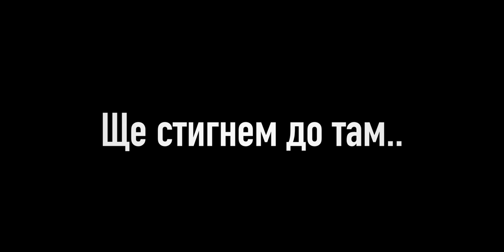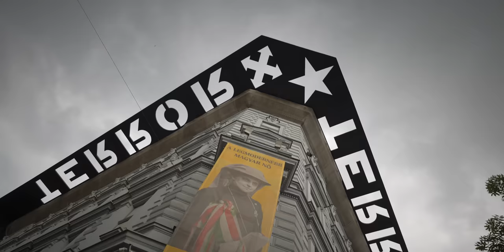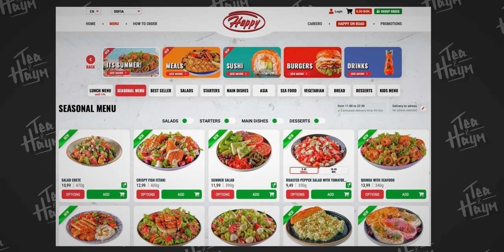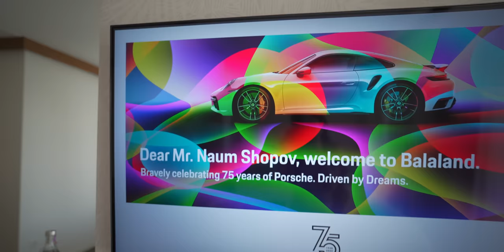PORSCHE: ЧЕСТИТ РОЖДЕН ДЕН, НАУМЕ 🎂😳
Здравейте,

В това видео искаме да ви покажем подаръка, който вселената, заедно с Porsche, организираха на Наум по повод неговата тридесет годишнина!

Надяваме се, че ще ви бъде интересно!

Поздрави,
Теа и Наум

Партньор във видеото - ресторанти "Happy"

MP Ambassadors
Код за отстъпка:
"NAUMTEAMP"

Техниката, която ползваме за видеата:

Камери и обективи
•Sony A7IV
•Dji Air2s
•Dji FPV
Монтажна машина
•MacBook Pro 16.2" М1 MAX
Монтажна програма
•Final cut X Pro
Photo editing:
•Photoshop
•Lightroom